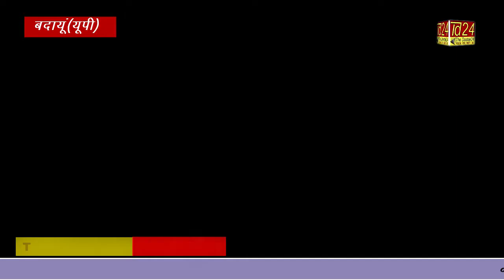ट्रैफिक से बेहाल हुआ बदायूं